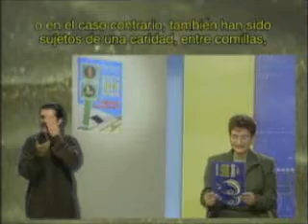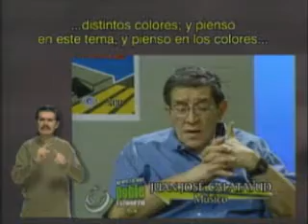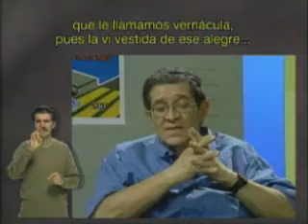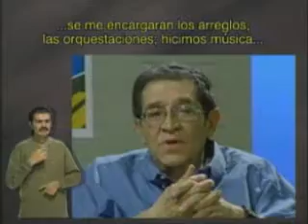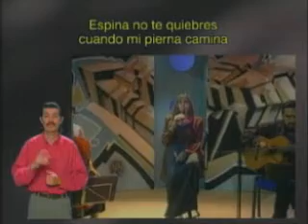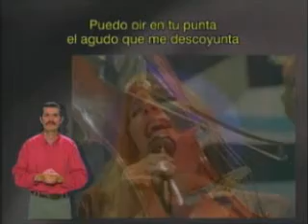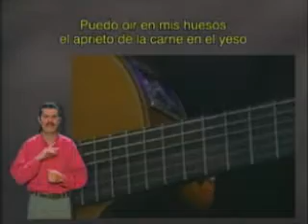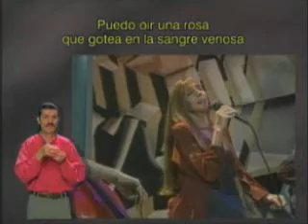"Las personas con discapacidad y quienes están interesados..." (1/4)-CAPÍT. 2